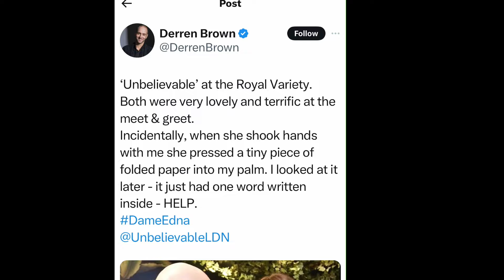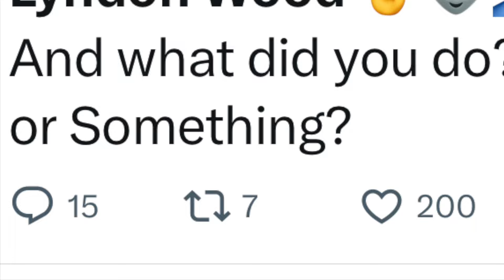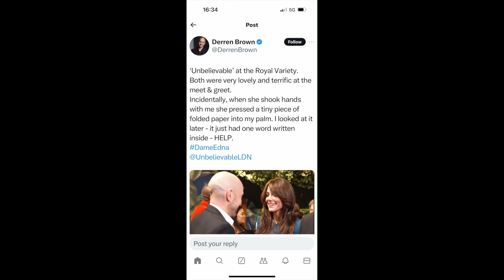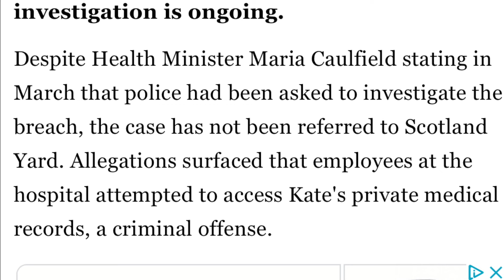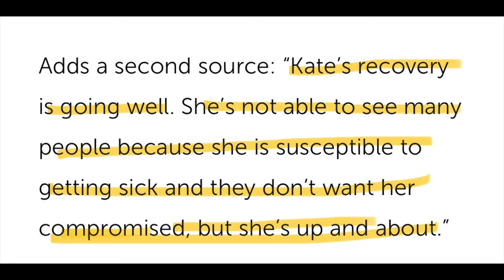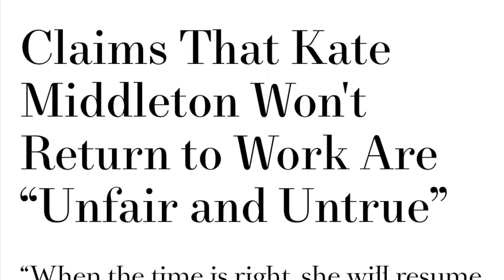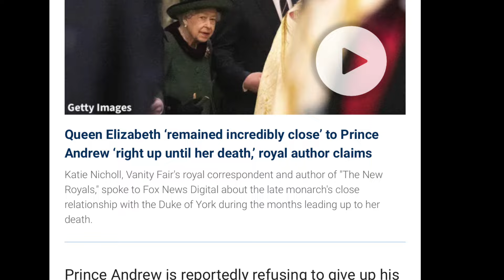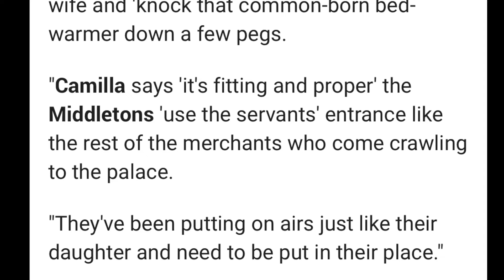The Phantom Princess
Conflicting narratives about Kate's health and return to public life continue to baffle the public. Skepticism is once again on the rise as it becomes increasingly apparent that Kate is never coming back.